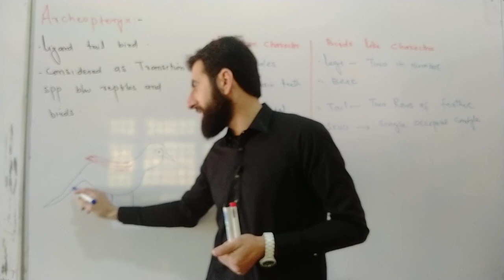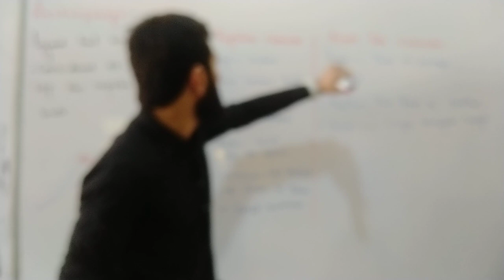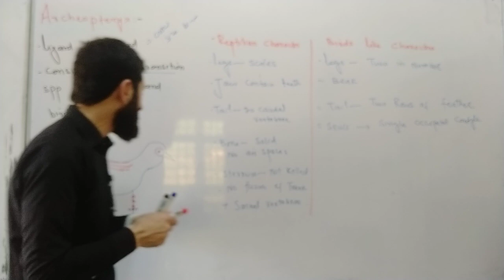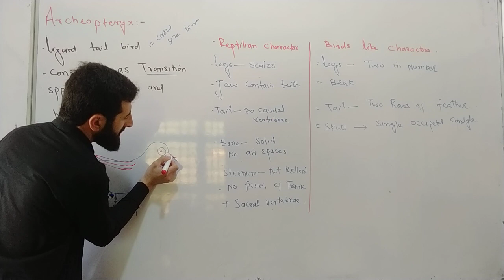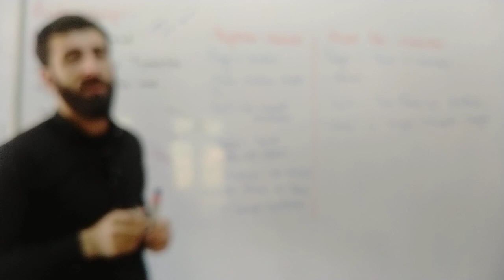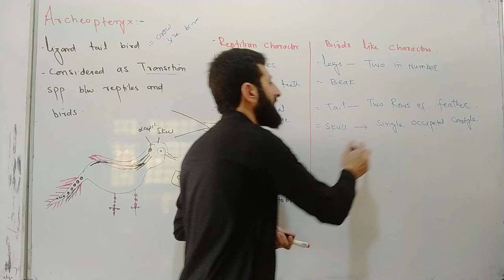Archeopteryx| the lizard tail bird| pushto lecture| bio for all| Minar khan